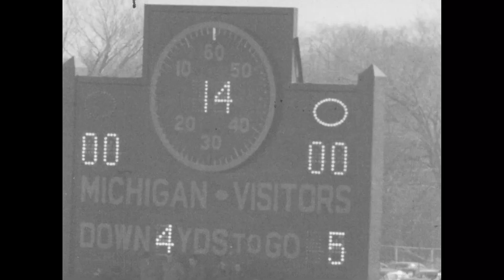1954 Michigan State @ Michigan; College Football